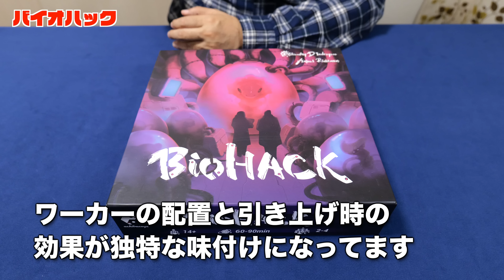【バイオハック】3つの選択に悩むワーカーがポイント / TGG ボードゲーム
ボードゲームの魅力や特徴が伝わればと思い動画をお届けしています。